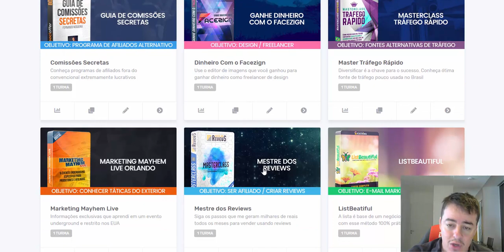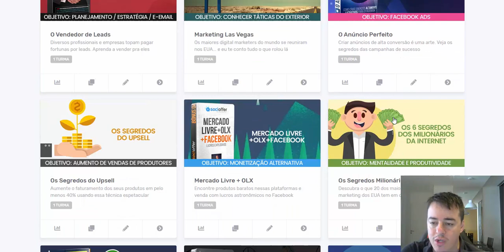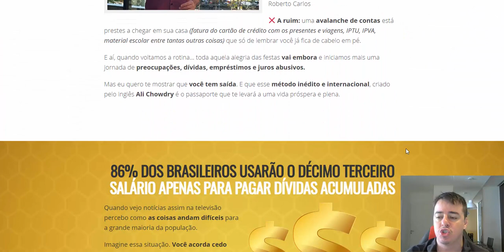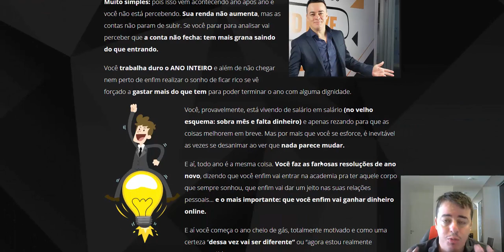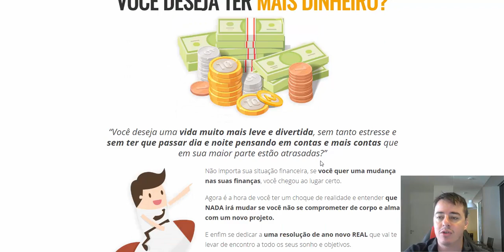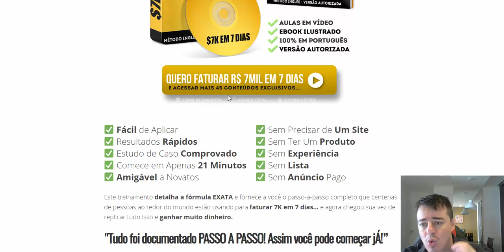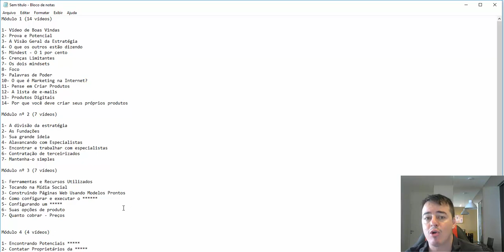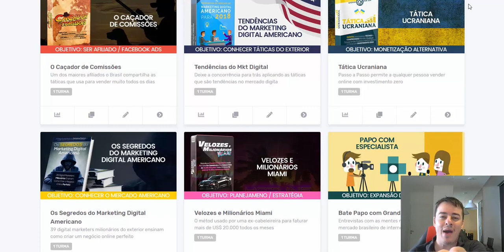7 Mil em 7 Dias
Quer mais informações?

Se você ainda não sabe, eu tenho um site de membros com mais de 40 conteúdos.

E todos os meses trago um novo treinamento internacional e inédito no Brasil mostrando uma tática nova de monetização.

Esse mês vou liberar um treinamento fantástico, criado por um ex policial inglês que já fez CENTENAS de pessoas faturar 7 mil em 7 dias... sem precisar investir em tráfego.

É muito poderoso.

Hoje (18/12) as 17h00 vamos liberar as primeiras aulas. Quer mais detalhes? Comenta aí!